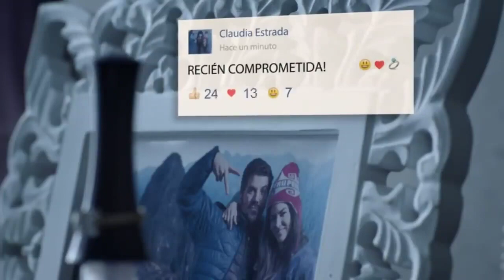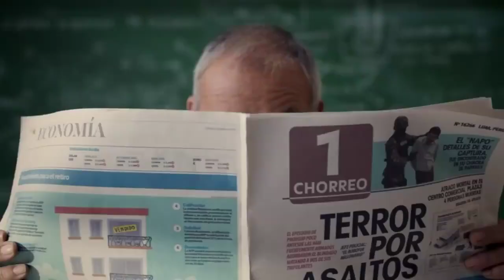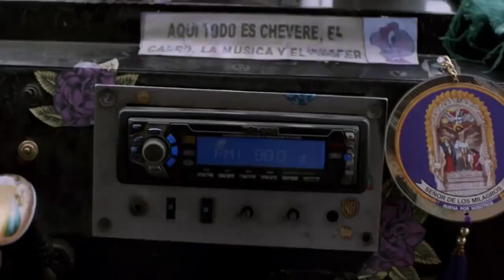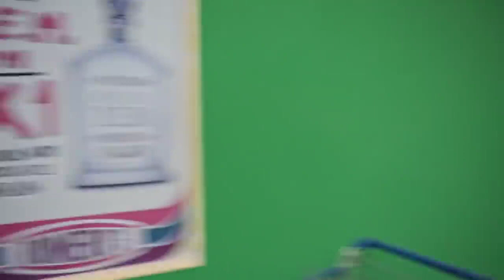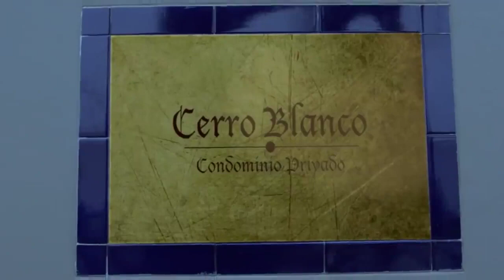Brote Zombie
PARA VER LA SERIE DE THE WALKING DEAD VAYAN A MI PERFIL DE TIKTOK